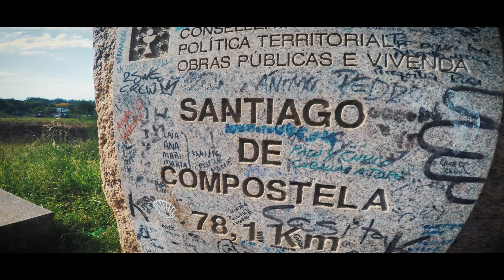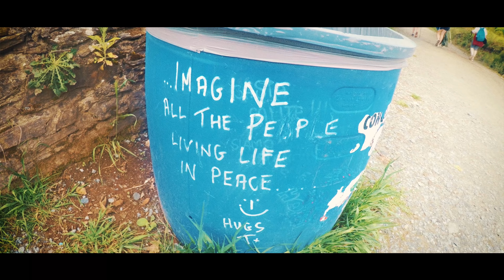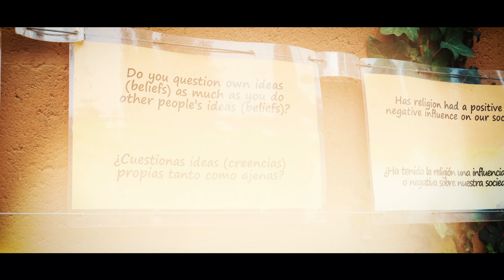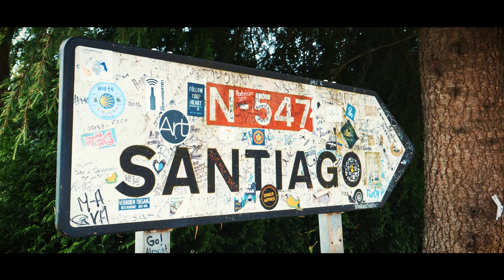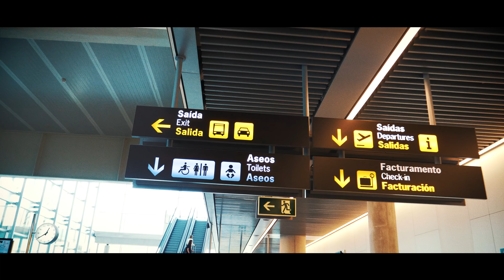My Camino Diary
Hey everyone. If you enjoyed this film, I make a lot more content over my new channel which I'll put on the end of this comment.

In May 2017 I walked the Camino.

An incredible experience and I made this film about the adventure and I'm really excited to share it with the world.

More content like this to come!

Words and Narration By Bradley Harper.
Very inspirational person and I'm grateful to have interviewed him.

A Knife in the Fog: A Mystery Featuring Margaret Harkness and Arthur Conan Doyle
by Bradley Harper

Song: "The Way (Instrumental)"
Artist: Zack Hemsey